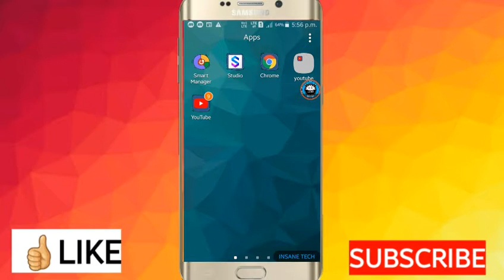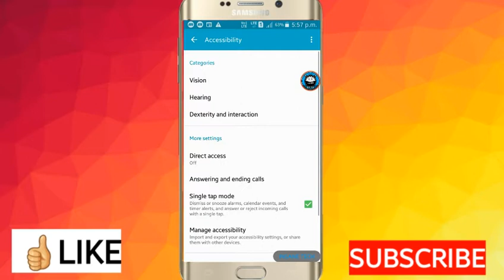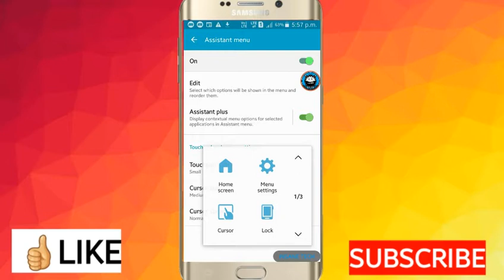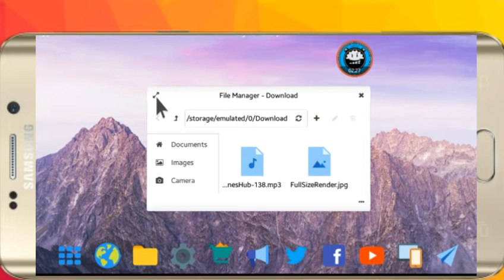install mac os (without root) in andriod|| How to install mac os in andriod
hi guys

welcome to the # INSANETECH

💥💥how to  install mac os in andriod without root💥💥🔻

                                   And give one like for this video

DISCLAMER

and all contents provide only EDUCATION purpose

 the # INSANE  is a youtube channel where you find andrioods tricks and diy ,tech and shoppping and game many more

👉👉👉👉👉leena desktop ui( multiwindows  👈👈👈👈👈👈👈

i am going to show  you that how to install mac os on any andriod phone and  make 10 second
the whole process will not take  more than 1 minute...
basically this mathode  is based on a app  which is free of cost
 and its name   leena desktop ui  and i shown a full step by step
tutriol

transfer files mac android
mac os x
mac os in andriod
mac pro
no root
mac without root
how to change mac without root
change mac without root android

OR MARE or be video h  shopping  OR DIY and andriods trick  and andriod apps k bare ma h visite my channel for more update and subscribr

amazon fab phone fest

mi a2 sasta ho gye

 to guys ===
i hope apko ye video acche lge ho
  to don't forget to